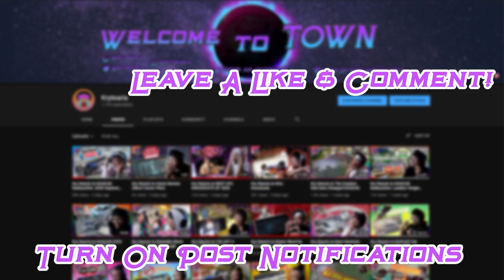Kry Reacts to BTS Accident, Fall And Faint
To me this video shows how much these KPop Stars work and how much time they put into this to be able to havew a whole compilation and probably even more out there. Let me know how you feel about the industry in the comments I want to see some other views and opinions. I hope you enjoyed the reaction! :)